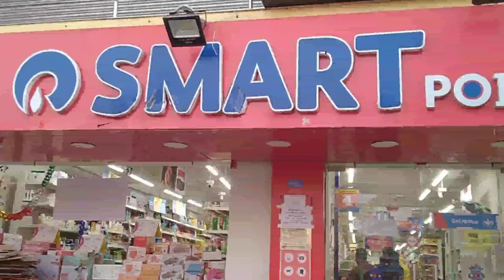সকাল বেলা বাড়ীর সব কাজ সেরে নিয়ে দুপুরে গেলাম মন্দিরে পুজো দিতে ll অনেক দিন পর ইচ্ছা পূরণ হল আজ ll